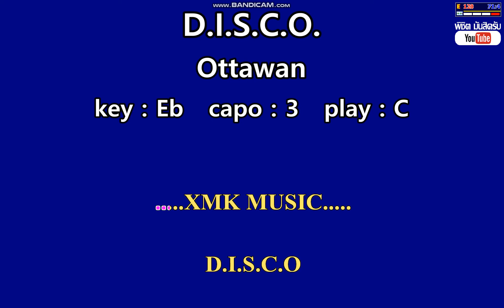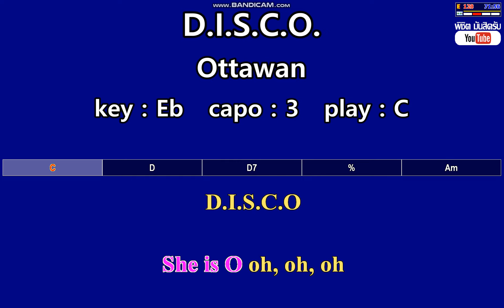D.I.S.C.O. - Ottawan (Karaoke & Easy Guitar Chords) Key : Eb Capo : 3